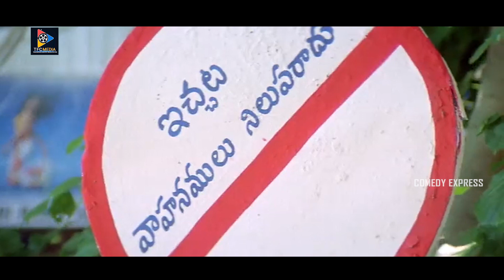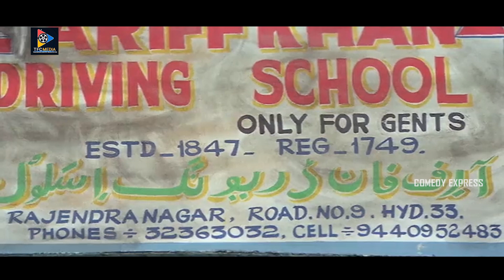ఏయ్ బండిని పడుకోపెట్టావ్ ఏంటి? వాహనములు నిలుపరాదు అని రాశారుగా అందుకే పడుకోపెట్టా | Comedy Express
Watch & Enjoy ఏయ్ బండిని పడుకోపెట్టావ్ ఏంటి? వాహనములు నిలుపరాదు అని రాశారుగా అందుకే పడుకోపెట్టా.